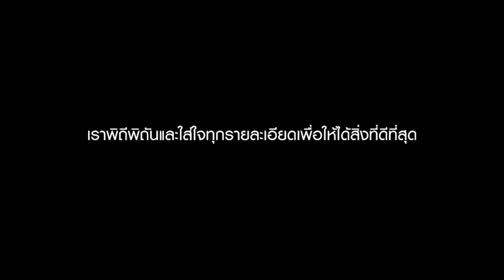CTS Power of Protection พลังแห่งการปกป้องรถที่คุณรัก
หลักการสำคัญในการปกป้องรถของ CTS คือ เรารักรถทุกคันที่เราดูแล เราจึงทุ่มเททุกอย่างเพื่อสิ่งที่ดีที่สุด

ให้เราดูแลปกป้องรถของคุณ เหมือนที่คุณรักและดูแลได้ที่ CTS ทุกสาขา

CTS บริการ พ่นเคลือบคริสตัล เคลือบแก้ว l ติดฟิล์มกรองแสง I ฟิล์มกันรอยตัวถัง PPF I เคลือบภายในเบาะหนัง

More info.
📞 CTS สำนักงานใหญ่ เพชรบุรี ตัดใหม่ 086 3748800
📞 CTS PRO SERVICE สาขาแจ้งวัฒนะ เมืองทอง 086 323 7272
📞 CTS PRO SERVICE สาขารามอินทรา 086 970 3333

มีบริการ รับรถถึงบ้านคุณ ด้วยรถ Slide Service